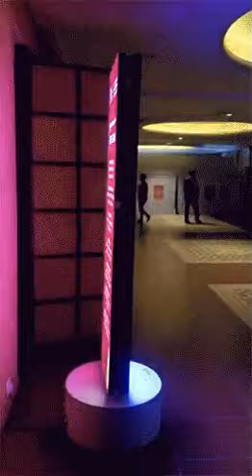Rotational LED Standee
Creative Visual Solutions -
Transparent LCD Touchscreen Panels, Interactive See through Product Presentation Tool.

See through the screen view the characteristics of the real product show in the box because Light transmittance reached 95%. That’s help more clear and interactive of products inside the box. Small rotator where we can put product which will rotating product and inside Powerful LED Back light which will more focused of product.

In-build license Window operating system makes this product very user-friendly.

A Grade Standard transparent LCD screen which supports Full HD Video and picture with scrolling marquee and angle icon display and Ultra High Contrast – Clear and bright colors with the Full HD 1920 x 1080 px resolution.